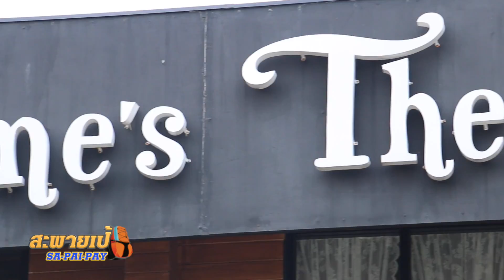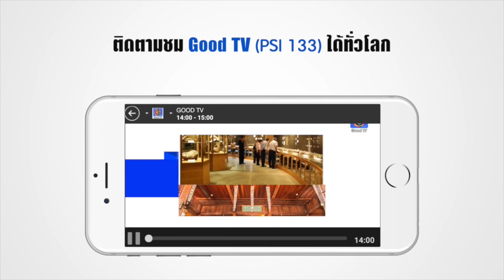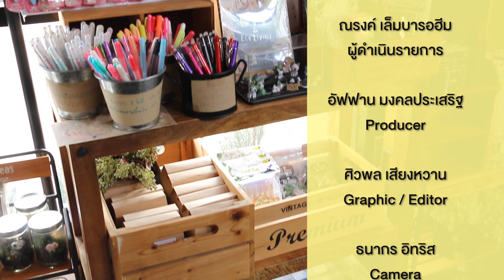สะพายเป้-TEA TIME